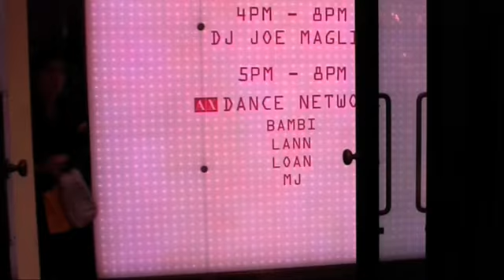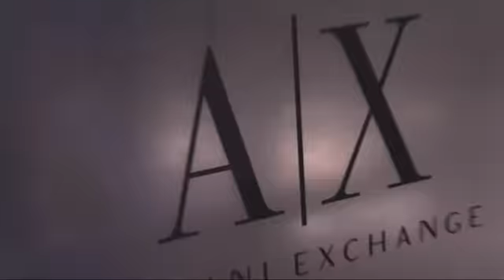Overlord X and Armani Exchange live window display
Take a look behind the scenes with award winning Photographer/ Film Director and Music Producer Bj aka Overlord X.
This video BJ  at the  Armani Exchange Store in central London as a Photographer, shooting a  window displays with live models at the store's 2009 Christmas Launch.